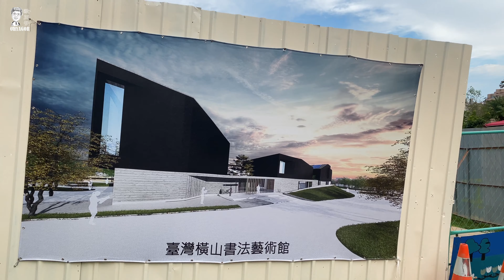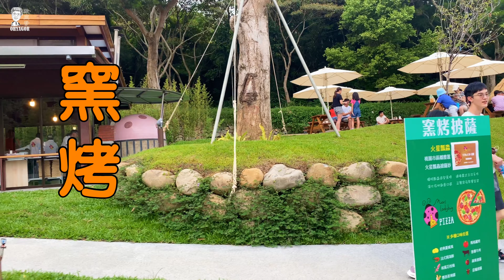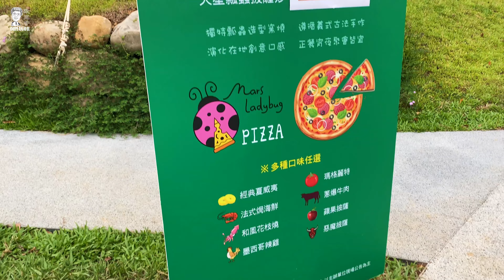桃園大有梯田生態公園 全國第一個梯田生態公園(2020)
開幕時間:2020/7/19
地址:桃園區民有十街88號(大有消防隊旁)或者寶山街走到底